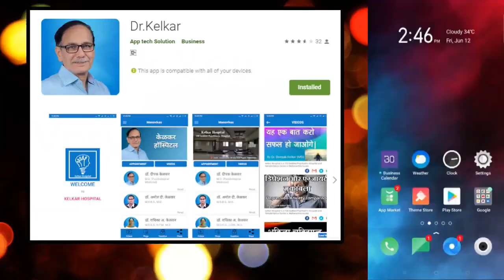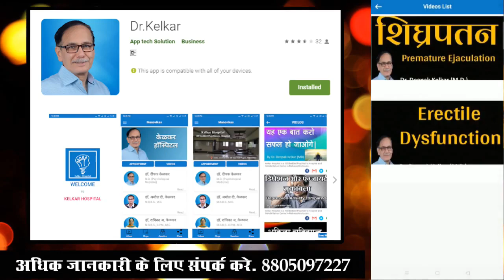Remove Fear Of Talking This Way - Dr. Deepak Kelkar (MD) Psychiatrist Hypnotherapist Psychotherapist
• Psychiatrist
• Hypnotherapist
• Psychotherapist,
• De-addiction Specialist
• Sexologist

     3 )Kelkar Hospital Channel

Remove Fear Of Talking This Way
बातचित का डर ऐसे निकाले !
batchit ka dar aise nikale !
batchit ka dar kaise nikale ?
batchit  ka dar kyon lagta hai ?
batchit  ka dar  kya hai ?
batchit  ka dar  kab lagta hai ?
batchit  ek tension ki samasya
batchit  ek anxiety ki samasya
batchit  ek depression ki samasya
batchit  ek sleep problem ki samasya
batchit  ek headache ki samasya
batchit  se lagta hai dar
batchit  se rahta hai dur
batchit   ek samasya
batchit  ka ilaj
batchit  ka treatment
batchit  ek badhi duvidha